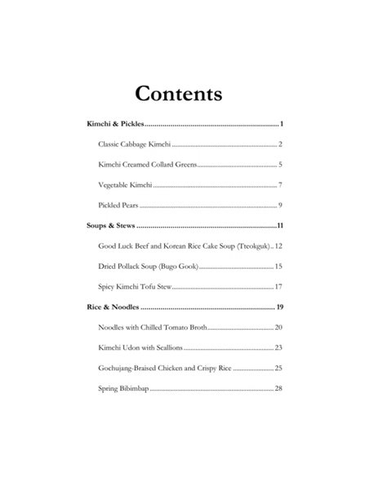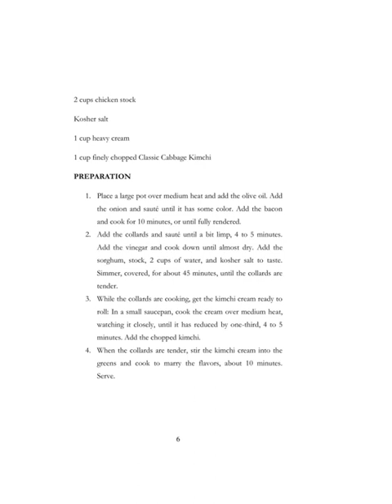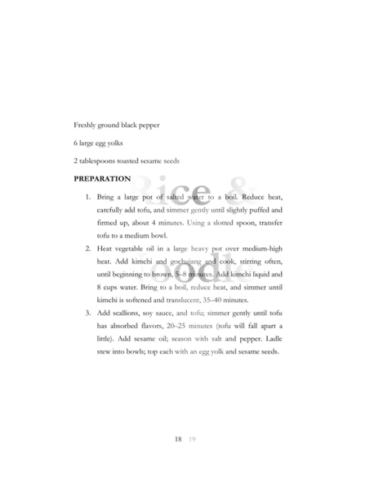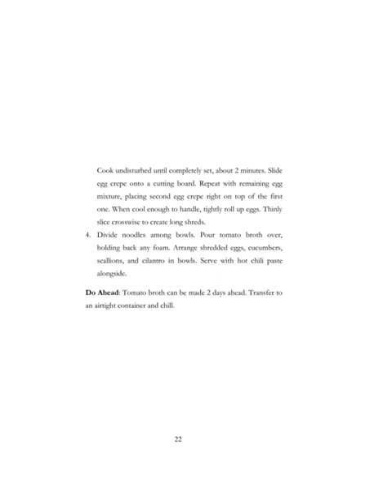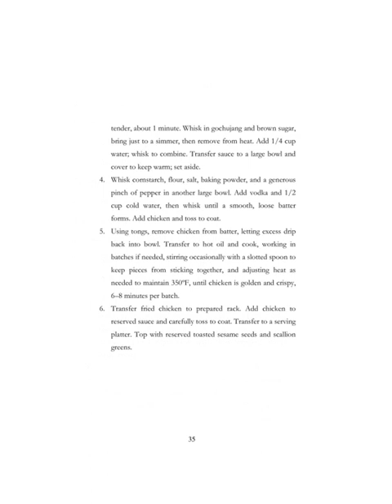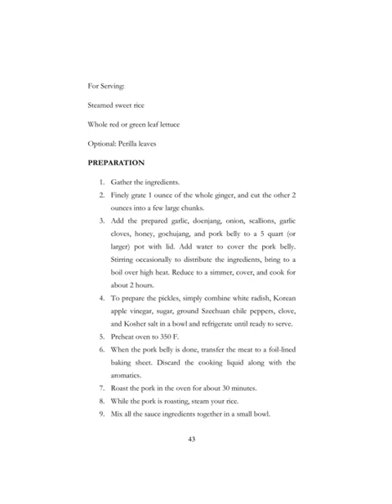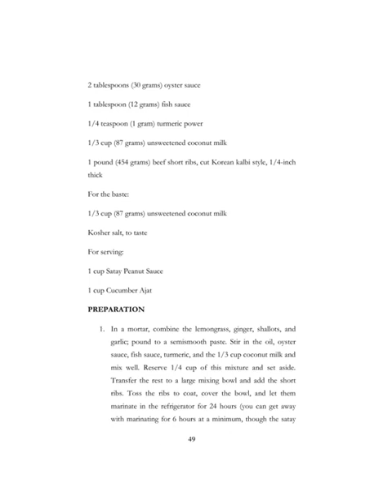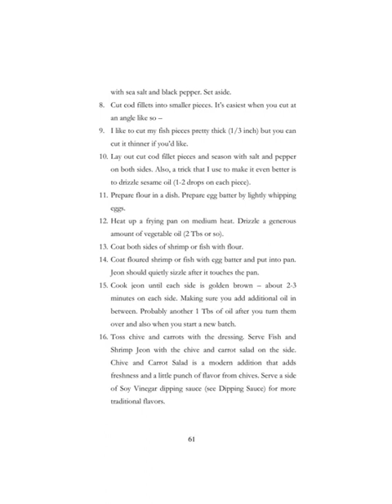Korean Food Cooking Tutorials Korean Food Recipes Book You Can Follow Easily Korean Cook Book